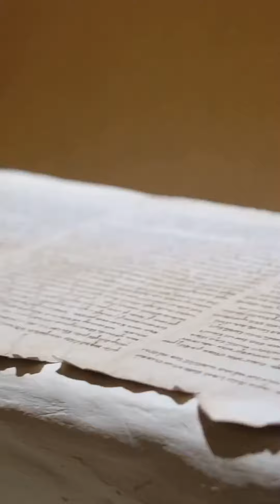Jesus' Divine Power Casting Out Demons